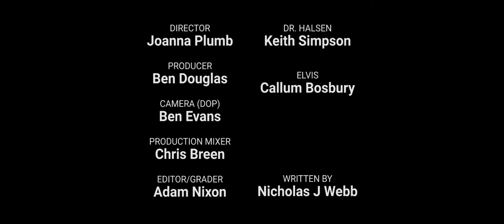Smile Inc. - Short Film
A short film made for a University project by a group of students.